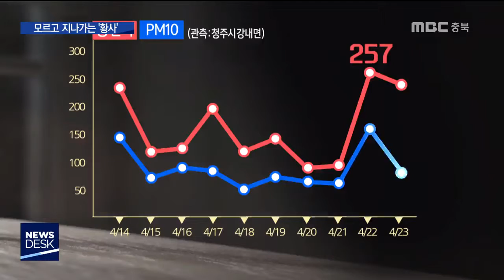'소리없는' 황사·꽃가루 복병ㅣMBC충북NEWS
◀ＡＮＣ▶
 미세먼지가 잠잠해지니까
황사가 소리 없이 영향을 미치고 있습니다.

 충북의 한 민간연구소가 모니터했더니
몽골에서 황사가 발원할때마다
충북 먼지 농도가 높아졌습니다.
신미이 기자가 보도합니다.
         ◀ＥＮＤ▶

 청주시 강내면에 있는
대기오염관측 민간 연구소.

 지난 22일
초미세먼지와 미세먼지를 포함한
총먼지 TSP가 257마이크로그램까지
관측됐습니다.

 미세먼지도 덩달아 157까지 올라
나쁨 수준을 기록했습니다.

 이 연구소가 인공위성을 이용한
황사 모니터링 기술로 확인했더니,
옅은 보라색으로 표시된
황사 덩어리가 북서쪽에서 내려 오는 것이
보입니다.

 사흘 전 몽골에서 광역적으로
발생한 황사인데 기상청이 공개한
일기도에는 황사 발원지가 빨간 점으로
표시돼 있습니다.

           ◀ＩＮＴ▶
 정용승 /고려대기환경연구소 소장
 "지난 열흘동안 황사가 약하게
발생했습니다. 바람에 의해서 한반도에
유입되고 서서히 침전하면서 우리가 정밀 관측하게 됐습니다."

 2-3천 미터 높이에서
충북 상공을 지다던 황사가
일부 낙하하면서
지상에 영향을 미친 것으로 보입니다.

 이 연구소는 황사의 영향이 없던
지난 23일에도 총 먼지가 높았는데,
송화 가루 등 봄철 꽃가루의 확산으로
보인다며 주의를 당부했습니다.
MBC NEWS신미입니다.